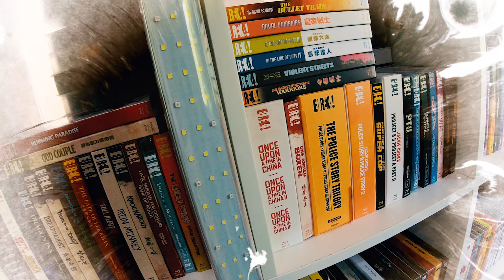LAST HERO IN CHINA 黄飞鸿之铁鸡斗蜈蚣 (1993) Retrospective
(SPOILERS) To celebrate the 88 Films Blu-ray release of Jet Li's classic Last Hero In China, I take a look back at the hilarious and action-packed classic directed by Wong Jing, still proving to be as entertaining today as it was 30 years ago!